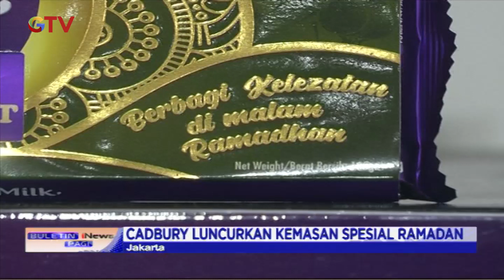Cadburry Bersama Kitabisa.com & Alfamart Bagikan 10 Ribu Paket Makanan ke RS COVID 19 - BIP 16/04